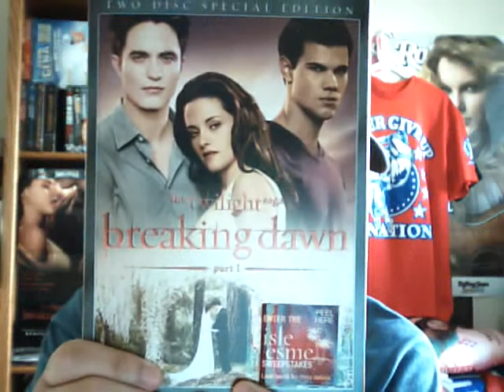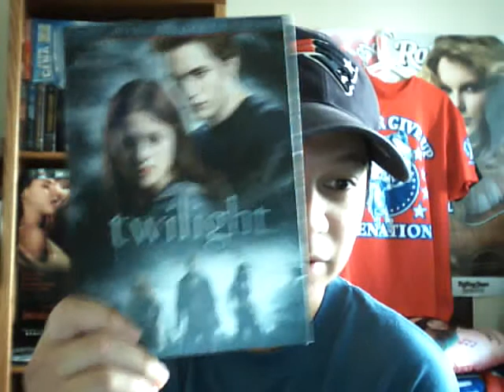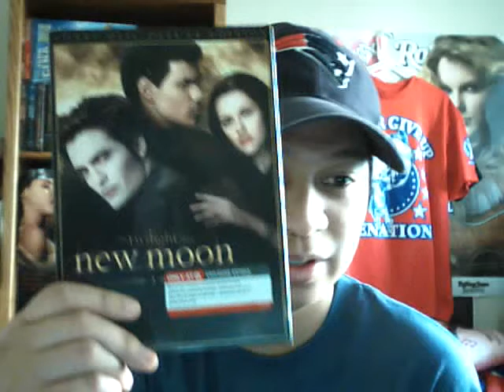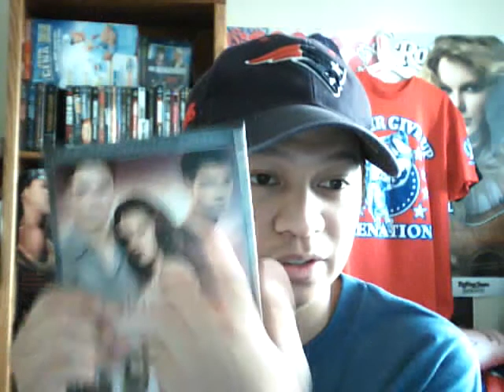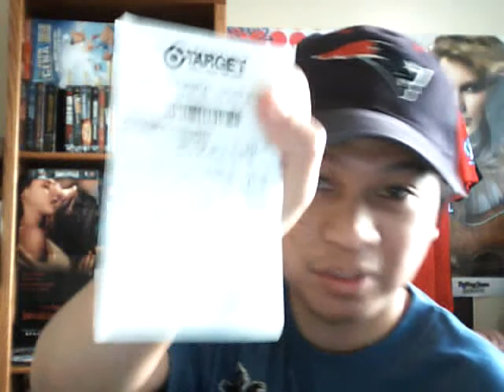I Bought My Copy Of Breaking Dawn Part 1 DVD!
Buy Breaking Dawn Part 1 DVD @ Target instead of Wal-Mart! Target has a better sale than Wal-Mart!